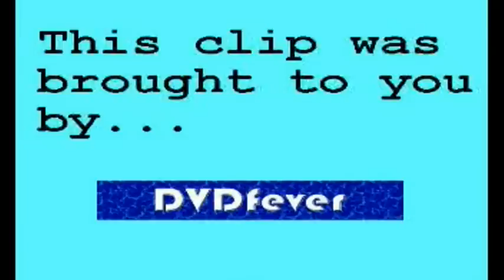Wright Stuff - "Giving the missus one" (05.12.07)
Said right in the middle of a call about men having teddy bears on the bed being why his wife left.

The guest this day was Alan Fletcher, aka Karl Kennedy from Neighbours, which moves to Five from BBC1 at Easter 2008. He's also going on tour with his band, The Waiting Room.